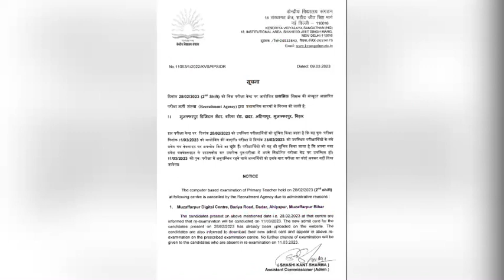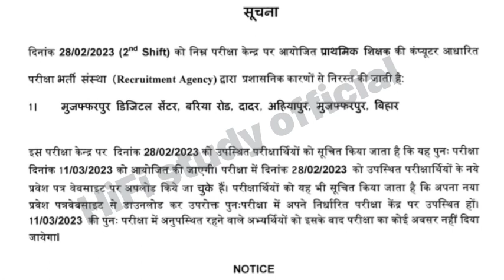KVS Re-Exam 2023 | kvs exam notice जारी | KVS PRT RE-EXAM 2023 | HiFi study